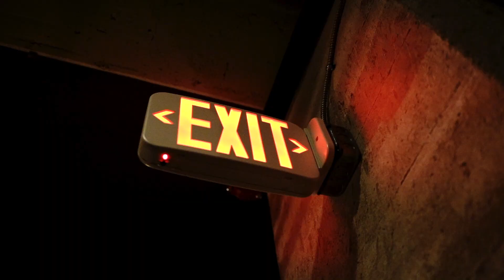GizmoThaPlaya - Work For It (Official Video)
@GizmoThaPlaya ~ "Work For It" SHOT by @AToneyFilmz
prod. by @JMuProduction